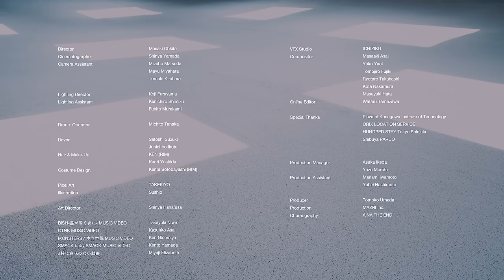BiSH / ZUTTO [OFFiCiAL ViDEO]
2022年12ヶ月連続リリース第12弾「ZUTTO」
【初回生産限定盤】Single CD＋Blu-ray＋Live CD 2枚組＋PHOTOBOOK
●BiSHメモリアルボックス仕様
●100P豪華写真集付属
●ライブ映像には、BiSHメンバーによる裏話満載のオーディオコメンタリー収録

〈Single CD〉
01 ZUTTO
02 CALL ME AGAiN

〈Blu-ray〉
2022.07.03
COLONiZED TOUR at 鳥取県立倉吉未来中心

01 FiNAL SHiTS
02 ​​HiDE the BLUE
03 愛してると言ってくれ
04 SMACK baby SMACK
05 I have no idea.
06 ZENSHiN ZENREi
07 My landscape
08 DiSTANCE
09 stereo future
10 プロミスザスター
11 ごめんね
12 ぴょ
13 DA DANCE!!
14 GiANT KiLLERS
15 オーケストラ
16 サラバかな
17 beautifulさ
18 NON TiE-UP
19 ALL YOU NEED IS LOVE
20 BiSH-星が瞬く夜に-

・ZUTTO (MUSiC ViDEO)
・ZUTTO (MAKiNG MOViE)
・脱・既成概念 (MUSiC ViDEO)
・脱・既成概念 (MAKiNG MOViE)

〈Live CD〉
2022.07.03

Disc1
01 FiNAL SHiTS
02 ​​HiDE the BLUE
03 愛してると言ってくれ
04 SMACK baby SMACK
05 I have no idea.
06 ZENSHiN ZENREi
07 My landscape
08 DiSTANCE
09 stereo future
10 プロミスザスター
11 ごめんね
12 ぴょ
13 DA DANCE!!
14 GiANT KiLLERS

Disc2
01 オーケストラ
02 サラバかな
03 beautifulさ
04 NON TiE-UP
05 ALL YOU NEED IS LOVE
06 BiSH-星が瞬く夜に-

【DVD盤】Single CD＋DVD
品番：AVCD-61275/B

〈Single CD〉
01 ZUTTO
02 CALL ME AGAiN

〈DVD〉
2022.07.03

01 FiNAL SHiTS
02 ​​HiDE the BLUE
03 愛してると言ってくれ
04 SMACK baby SMACK
05 I have no idea.
06 ZENSHiN ZENREi
07 My landscape
08 DiSTANCE
09 stereo future
10 プロミスザスター
11 ごめんね
12 ぴょ
13 DA DANCE!!
14 GiANT KiLLERS
15 オーケストラ
16 サラバかな
17 beautifulさ
18 NON TiE-UP
19 ALL YOU NEED IS LOVE
20 BiSH-星が瞬く夜に-

【CD盤】CD only
品番：AVCD-61276

（収録内容）
01 ZUTTO
02 CALL ME AGAiN

●各ショップCD特典
‹初回生産限定盤、DVD盤›
タワーレコード：A5ノート
HMV：50mm角マグネット
TSUTAYA：ICカードステッカー
アマゾン：A4クリアファイル
楽天ブックス：ステッカー
その他CDショップ：ポストカード
BiSH FC LiMiTED SHOPオリジナル特典：（初回生産限定盤）メンバー全員直筆サイン入りポスター／（DVD盤）ポストカード

‹CD盤›
全国汎用特典：12ヶ月連続ステッカー【12月】

ZUTTO (MUSiC ViDEO)
Director：Masaki Ohkita
Cinematographer：Shinya Yamada
Camera Assistant：Mizuho Matsuda, Mayu Miyahara, Tomoki Kitahara
Lighting Director：Koji Furuyama
Lighting Assistant：Kenichiro Shimizu, Fuhito Murakami
Drone Operator：Michito Tanaka
Driver：Satoshi Suzuki, Junichiro Ikuta
Hair & Make-Up：KEN (RIM), Kaori Yoshida
Costume Design：Kenta Sotobayashi (RIM)
Pixel ART : TAKEKIYO
illustration : Sushio
Art Directer : Shinya Hanafusa
BiSH-星が瞬く夜に- MUSiC ViDEO：Takayuki Niwa
OTNK MUSiC ViDEO：Kazuhito Asai
MONSTERS / 本当本気 MUSiC ViDEO：Ken Ninomiya
SMACK baby SMACK MUSiC ViDEO：Kento Yamada
特に意味のない動画：Miyaji Elizabeth
VFX Studio：ICHIZIKU
Compositor：Masaaki Asai, Yuko Yaoi, Tomojiro Fujiki, Ryotaro Takahashi, Kota Nakamura, Masayuki Hata
Online Editor：Wataru Tamezawa
Special Thanks：Plaza of Kanagawa Institute of Technology, ORIX LOCATION SERVICE, HUNDRED STAY Tokyo Shinjuku, Shibuya PARCO
Production Manager：Asuka Ikeda, Yuzo Morota
Production Assistant：Manami Iwamoto, Yuhei Hashimoto
Producer：Tomoko Umeda
Production：MAZRI Inc.
Choreography：AiNA THE END